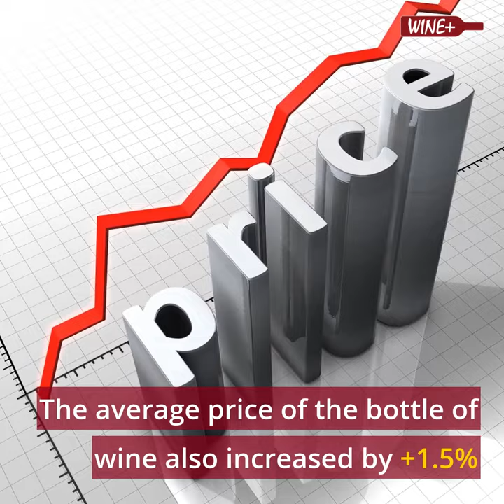Wine sales in Italian supermarkets grew by +5.5%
In 2020, the wine category within the Italian supermarket channel recorded a sales growth of +5.5% (+4.8% still wines and +10.5% sparkling wines).
The average price of the bottle of wine also increased by +1.5%
Source: Francesco Scarcelli, Wines, Beers and Spirits Buyer of Coop Italia (the largest supermarket chain in Italy)